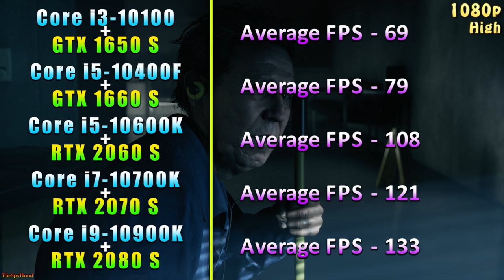10100 + 1650 S vs 10400F + 1660 S vs 10600K + 2060 S vs 10700K + 2070 S vs 10900K + 2080 S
Core i3 10100 + GTX 1650 SUPER vs Core i5 10400F + GTX 1660 SUPER vs Core i5 10600K + RTX 2060 SUPER vs Core i7 10700K + RTX 2070 SUPER vs Core i9 10900K + RTX 2080 SUPER | PC Gameplay Benchmark Tested in 1080p and 1440p

System Specs :
Operating System : Windows 10 Pro 64 Bit
CPU 1 : Intel Core i3-10100 @Stock (Gigabyte Z490 AORUS Master)
GPU 1 : NVIDIA GeForce GTX 1650 SUPER 4GB @Stock
CPU 2 : Intel Core i5-10400F @Stock (Gigabyte Z490 AORUS Master)
GPU 2 : NVIDIA GeForce RTX 1660 SUPER 6GB @Stock
CPU 3 : Intel Core i5-10600K @Stock (Gigabyte Z490 AORUS Master)
GPU 3 : NVIDIA GeForce RTX 2060 SUPER 8GB @Stock
CPU 4 : Intel Core i7-10700K @Stock (Gigabyte Z490 AORUS Master)
GPU 4 : NVIDIA GeForce RTX 2070 SUPER 8GB @Stock
CPU 5 : Intel Core i9-10900K @Stock (Gigabyte Z490 AORUS Master)
GPU 5 : NVIDIA GeForce RTX 2080 SUPER 8GB @Stock
CPU Cooler : Corsair H100i RGB Platinum 240mm AIO Liquid Cooler
PSU : Cooler Master V1000 SMPS
RAM : Corsair Vengeance RGB Pro Series 4*8GB DDR4 3600MHz